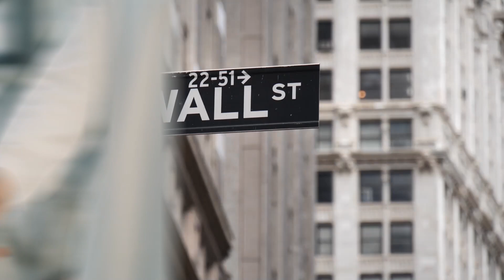Unlocking Opportunities: International Investors' Journey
In this episode, I delve into the world of alternative investments and the potential for mind-blowing wealth creation. I dive deep into lesser-known investment ventures such as multifamily properties, mobile homes, and cryptocurrencies, providing valuable tips and tricks for passive real estate investing outside of mainstream strategies.
Join me as I explore how to break free from traditional assets and discover the path to financial independence. Get ready to become a winner in the world of passive investing.

1. Alternative investment opportunities that have the potential to make listeners ultra-wealthy.
3. Listeners are encouraged to explore less explored yet rewarding investment ventures such as multifamily properties, mobile homes, and cryptocurrencies, to escape traditional assets and create wealth.
4. The episode highlights the benefits of investing in commercial property syndications for higher returns and consistent cash flow, suggesting that foreign investors consider investing in the stable and transparent US market due to its strong economic fundamentals.
5. Practical information on how foreign investors can open a bank account, set up an LLC, and navigate minimal tax obligations when investing in real estate in the US.